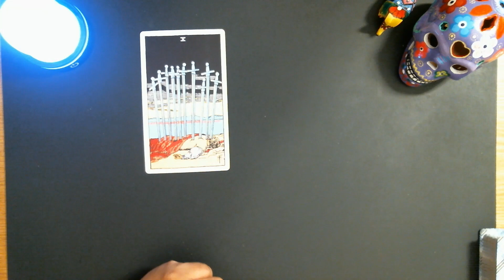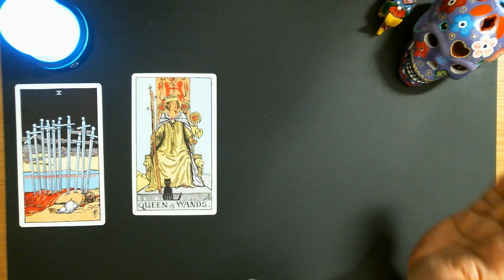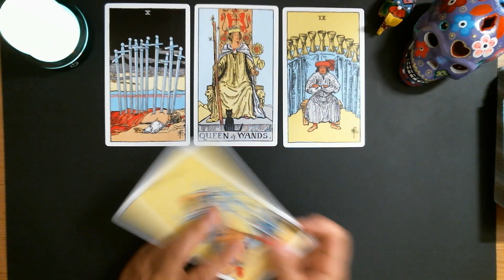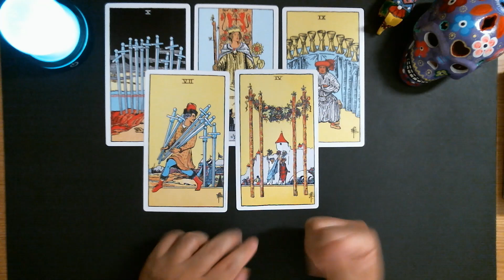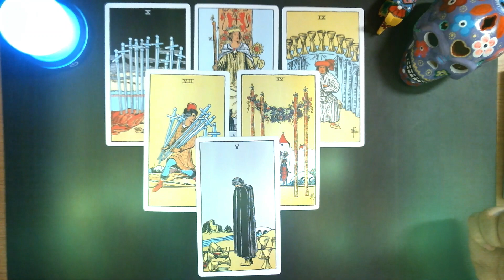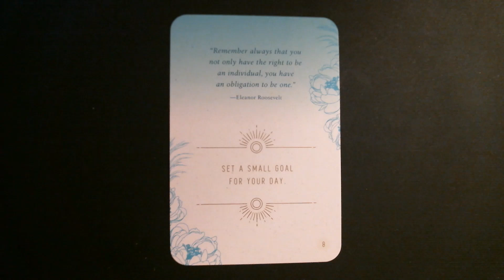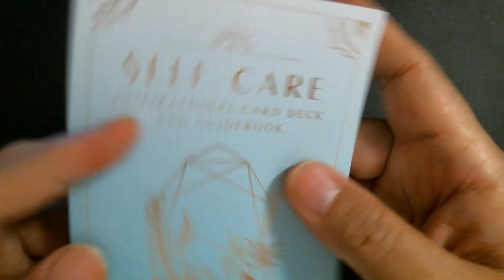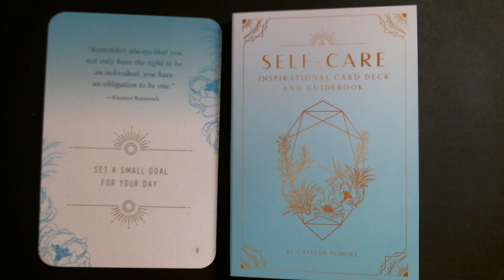0009 GOOD MORNING TAROT, The best gift you can give to the world is to BE YOURSELF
TIMELESS AND GENERAL TAROT

In this video we used the following:
(1) The Giant Rider Waite Tarot, U.S. Games Systems Inc.
(2) Self- Care Inspirational Cards, Caitlin Scholl